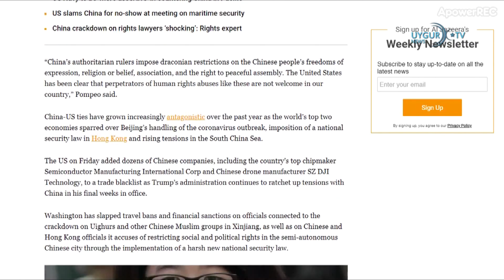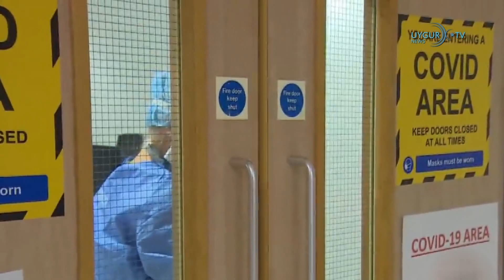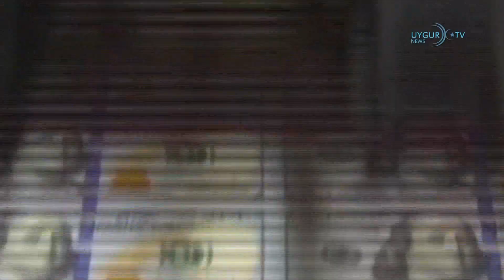22/12/2020 ABD'de 900 milyar dolarlık yardım paketi